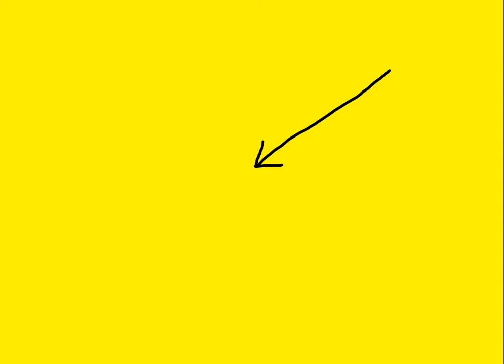Shut Up About The Rwanda Plan! Tories Flogging A Dead Horse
With everything that's going on, with schools falling down, the NHS on it's knnes